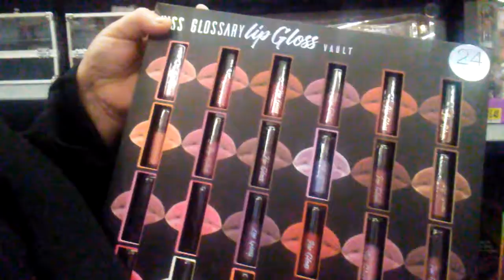MAKEUP CRAZY AT WALMART VLOG:💜😍👍🙏